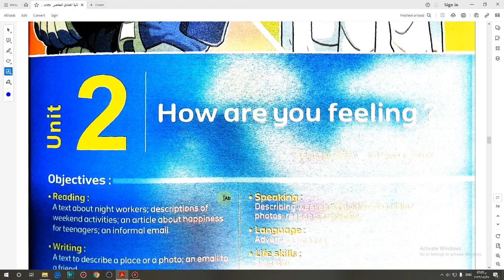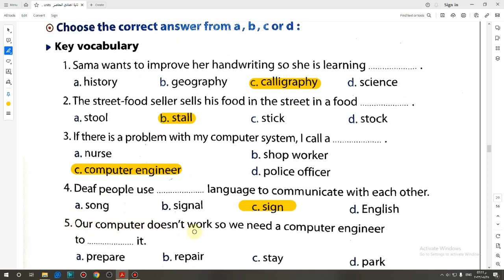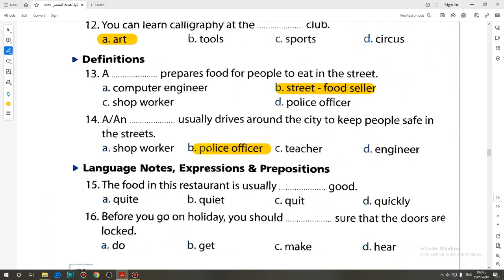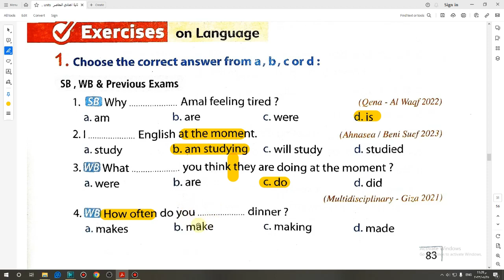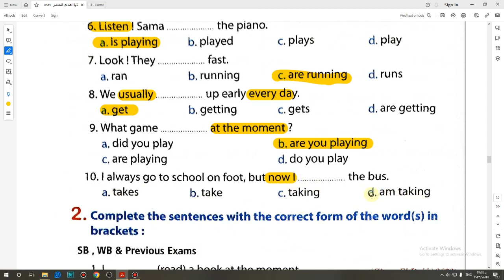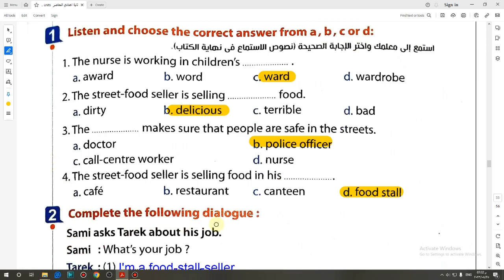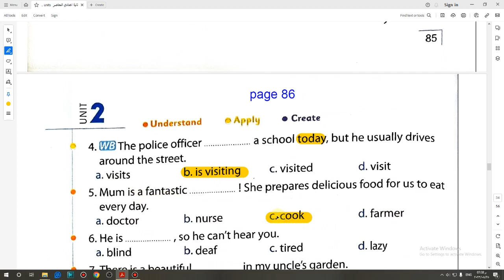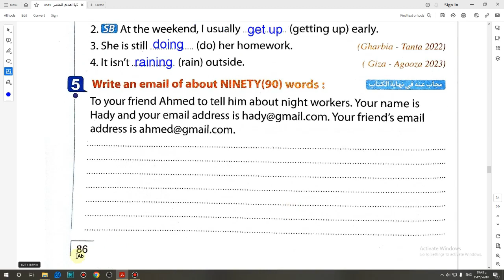حل كتاب المعاصر 2024 انجليزى تانية اعدادى التيرم الأول الوحدة التانية الدرسين 1و2 صفحة (86-73)